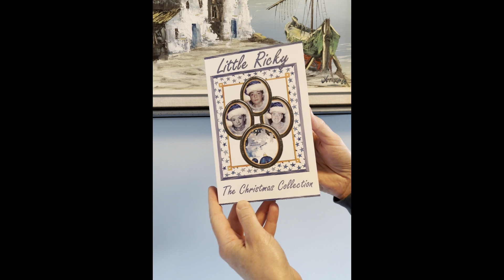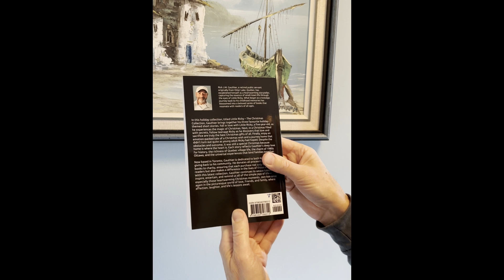Its 5 Christmas Start! Little Ricky The Christmas Collection